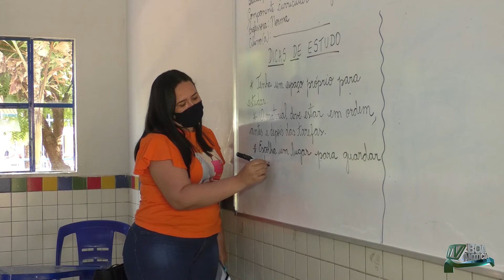16ª Edição da Festa do Servidor Público reúne centenas de pessoas.